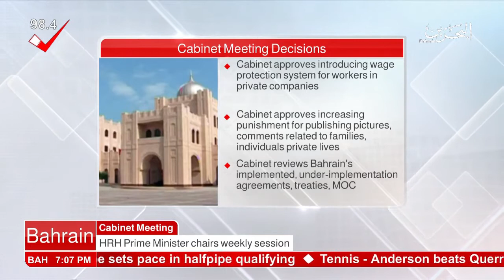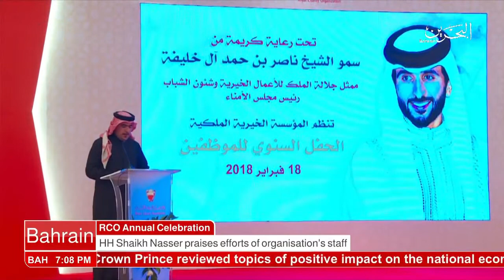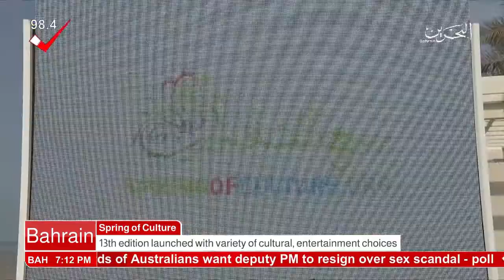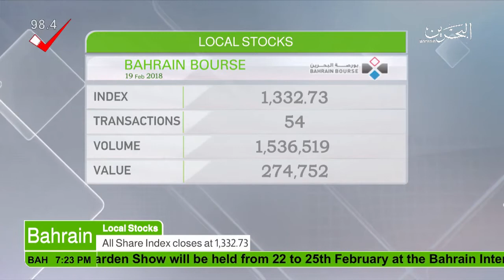البحرين : Bahrain English News Bulletins 19-02-2018